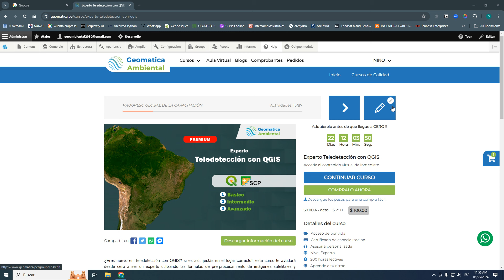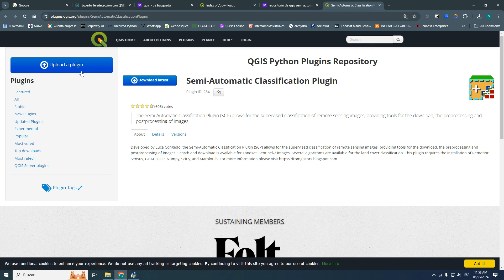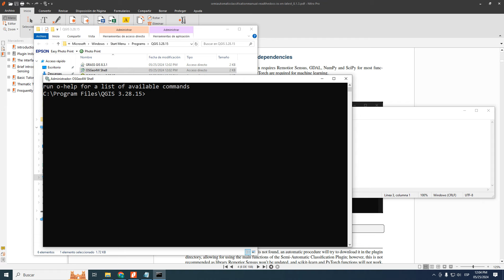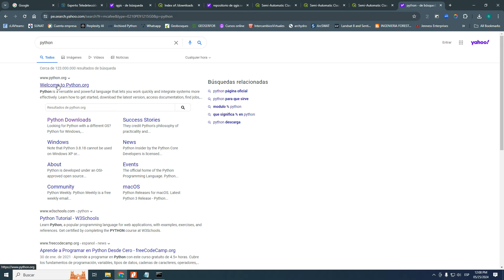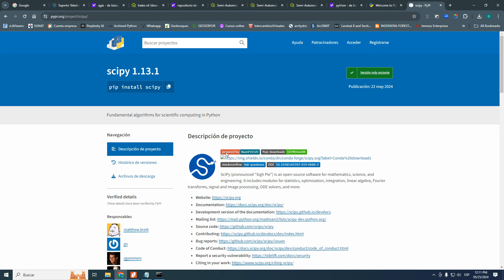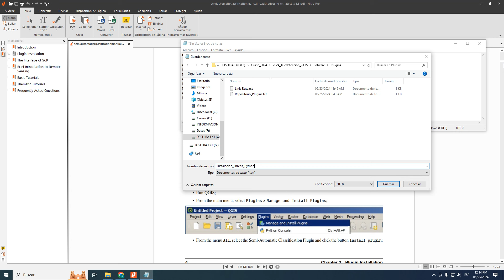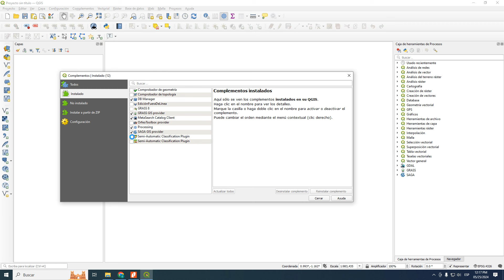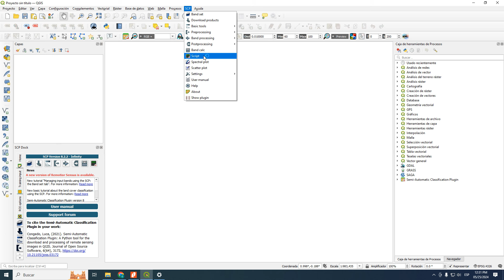Instalación QGIS 3.28.15 + Plugin SCP 7 y 8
¿Eres nuevo en Teledetección con QGIS? si es así, ¡estás en el lugar correcto!, este curso te ayudará desde cero a ser un experto utilizando las fórmulas de pre-procesamiento de imágenes satelitales y creando herramientas mediante model designer. Llegando a automatizar procesos utilizando Plugins como Semi-Automatic Clasication, entre otros.

QGIS es un software libre y potente en el área de teledetección, procesando imágenes satelitales de una forma rápida como landsat, Sentinel2, ASTER L1T, MODIS, MDE, etc…¡Inscríbete ya!